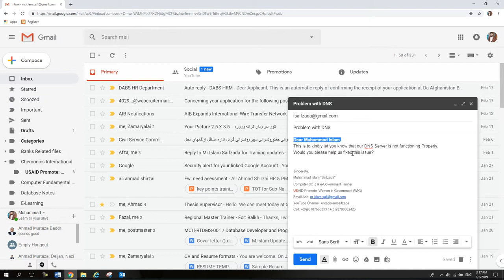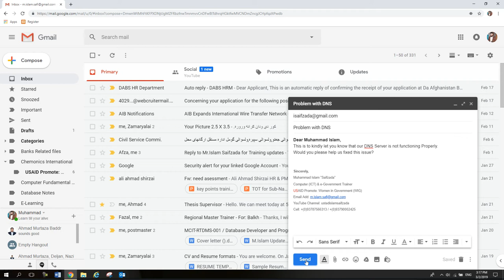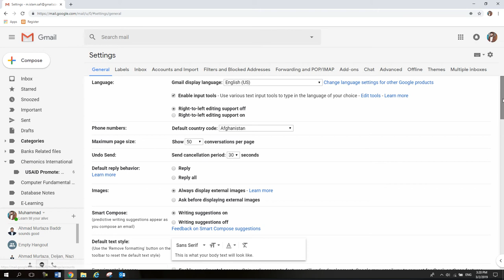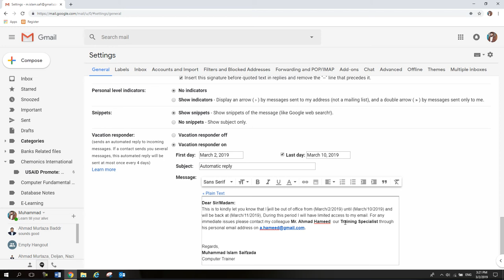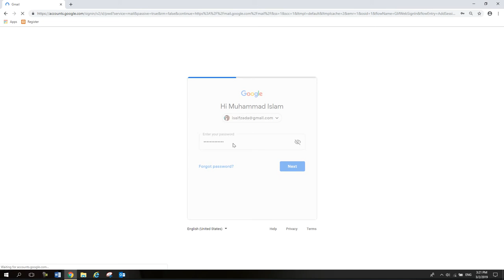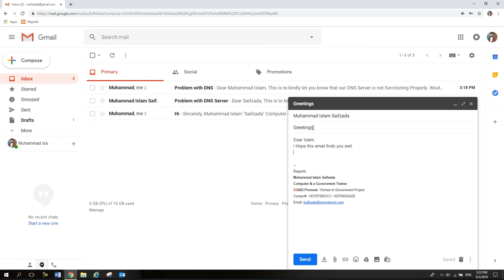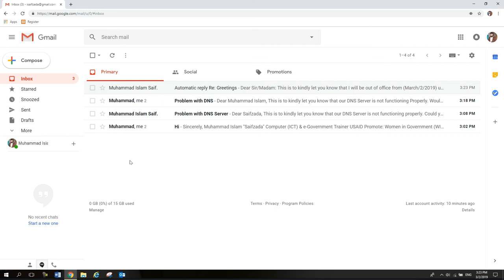Gmail Learning Tutorials Day 12 How to Create Vocation Responder in Gmail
In this video you will learn  How to Create Vocation Responder in Gmail?